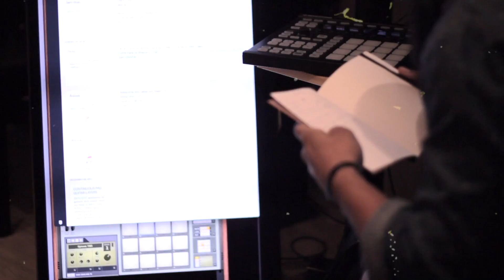Aline Barros 2018 - Teaser 1